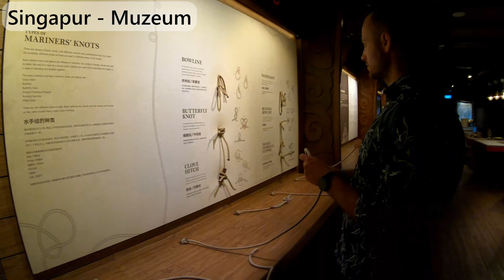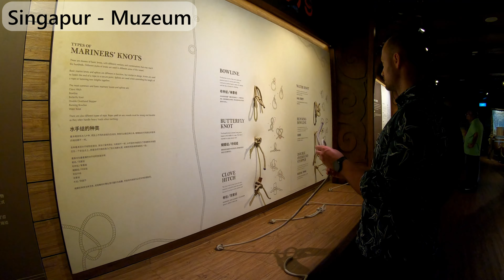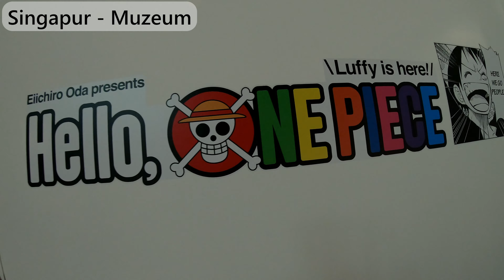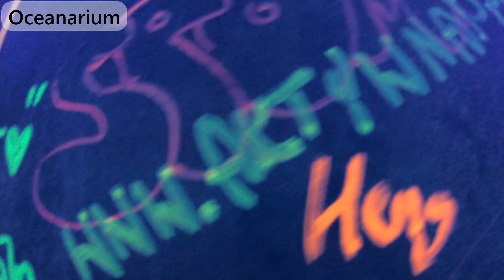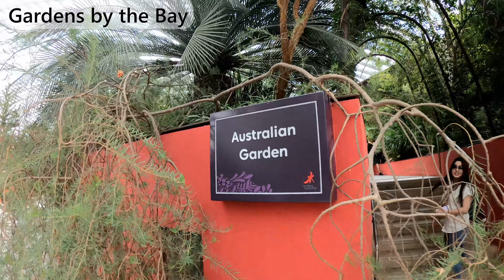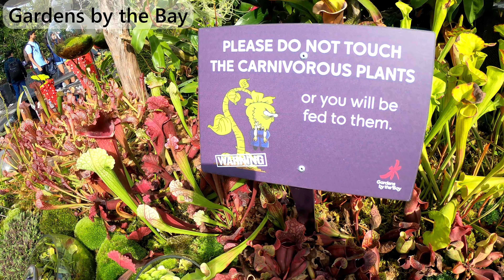VLOG #019 Singapur - Gardens By The Bay - S.E.A Aquarium - [4K]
⚡Oglądajcie w najwyższej dostępnej jakości :) ⚡

Drugi dzień zwiedzania Singapuru. Można zobaczyć jak częściowo wygląda S.E.A Aquarium w Singapurze oraz piękno Gardens By The Bay

Więcej informacji na temat wyprawy znajdziecie już niedługo na naszej stronie internetowej. Linki poniżej.